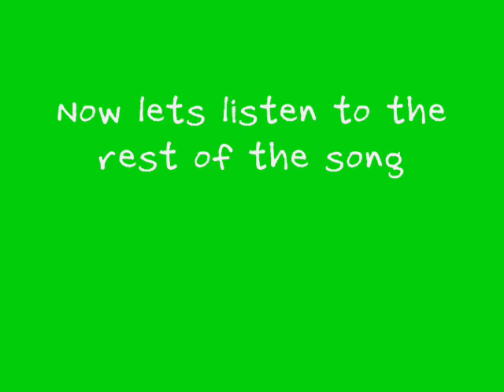Random Awesomeness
Ok, I just got bored of Trick-or-Treating so I made this at like midnight(yeah, I was out that late) and I didnt finish until now(11-2-08) but I finished it. Btw so be so mean about my vids, cause this is just like my 3rd or 5th, I dont do math well XD

Tags~This might be long
Caramelldansen speedy cake remix cat bath pokemon cute huskys halloween witch chocolate bunny coffee toe link cookie gingerbreadman hurt maplestory eraser torchic combustion blaziken shadow got milk kingdom hearts chain of memories jack skeleton giant slime Micheal Phelps milk cow milk bottle pencil pig tissue box pizza pikachu car sora

Sorry that was so annoying and long, I just got bored AGAIN